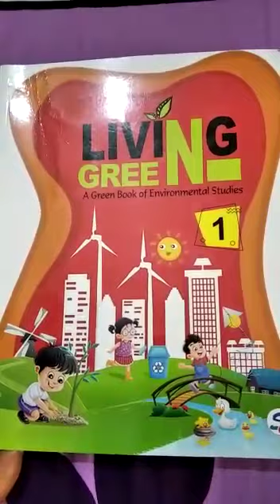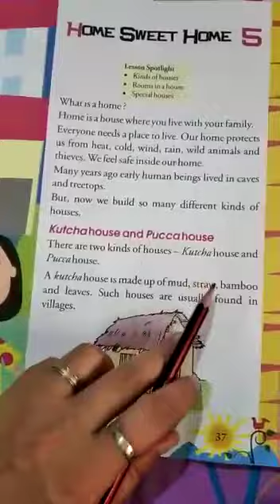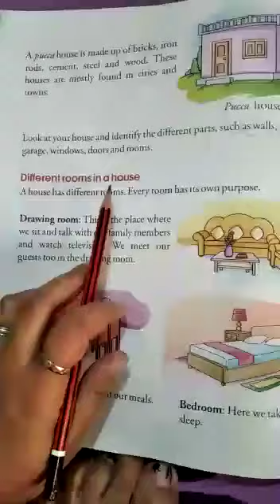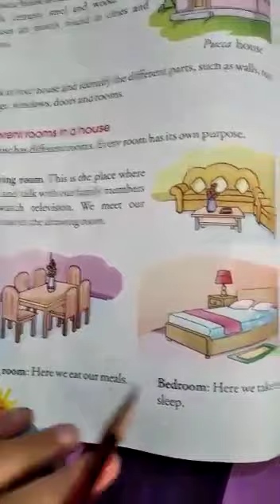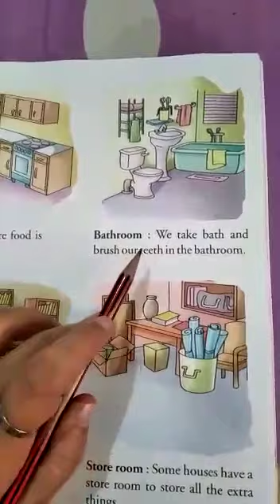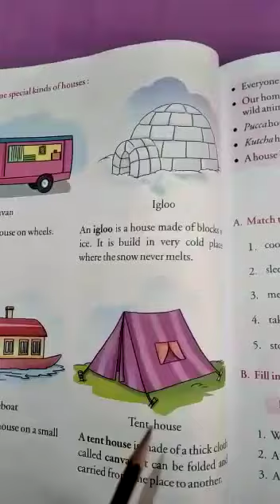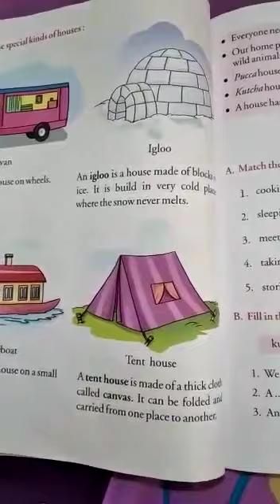EVS class 1 by Gudiya Mam